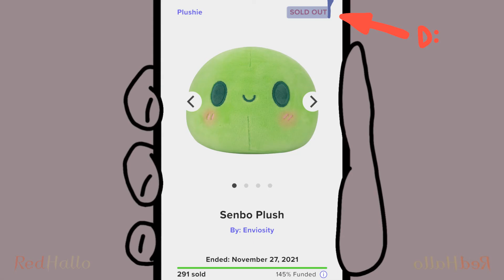How Enviosity introduces Senbo to chat (part 2)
Yay to envi for achieving the 600k and 400k milestone on Twitch & YT respectively!! :DD

Senbo is 'Enviosity' in Japanese. Thats how the name 'Senbo' came from.

Envi got us in the first half ngl. I was drinking water and I almost- anyway. My day was immeasurable and my disappointment was ruined. Wait what.

verywholesomemoment # nokappa # ruined T-T